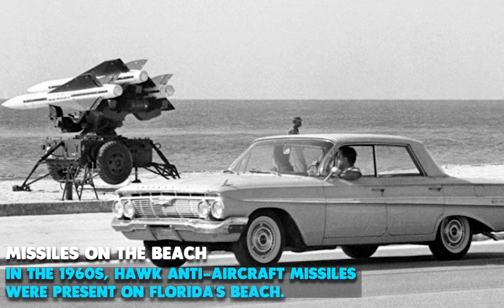You will be puzzled by the rare and interesting photos from the past.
In this video, we'll be diving into a collection of rare, puzzling, and interesting photos from the past that are guaranteed to leave you speechless. From historical oddities to unexplained phenomena.
Get ready to scratch your head and say "Whaaaat?" This video is packed with mind-blowing photos from history that will leave you questioning everything you thought you knew about the past.

But this isn't just a history lesson! We'll also be exploring the stories behind the photos, uncovering the fascinating people who took them, and the incredible circumstances that led to these rare images being captured.

So buckle up, history buffs and conspiracy theorists alike! This video is about to take you on a wild ride through the past, where you'll see things that will make you go, "I can't believe this is real!"

Don't forget to:

Share your thoughts on the photos in the comments below.
Let us know what other puzzling historical photos you'd love to see!

Get ready to be amazed, intrigued, and maybe even a little bit scared. This is a journey through the past you won't soon forget!